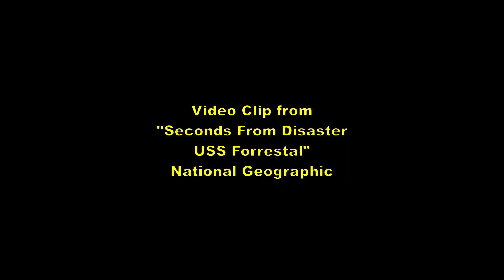Flash Reflection A 3 Sky Warrior on USS Forrestal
This is a short video loop showing the PLATS Camera video of an A-3 Sky Warrior on the USS Forrestal at the precise moment a Zuni Rocket launch occurs on the aft of the ship at 10:51:23 on 29 July 1967